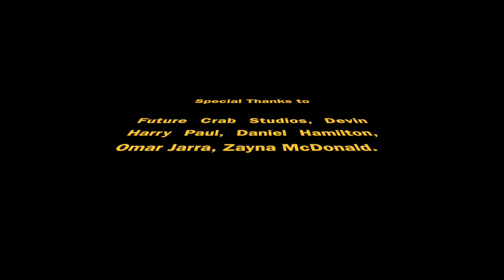Michael's Lullaby by Paula Hamilton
This touching tribute to Chris Smith and Michael Smith from Paula Hamilton is one of the best projects we've ever worked on as a studio. Shout out Omar Jarra and Zayna McDonald for doing this wonderful video that truly captures the moment. We also recognize Kendall and Shac of Ballistik. for recording and producing the track. Big up Devin for providing all instrumentation and for lending his vocals alongside Daniel Hamilton and Omar Jarra. It was a lovely group effort masterminded by Paula Hamilton and Future Crab Studios has been honoured to contribute.